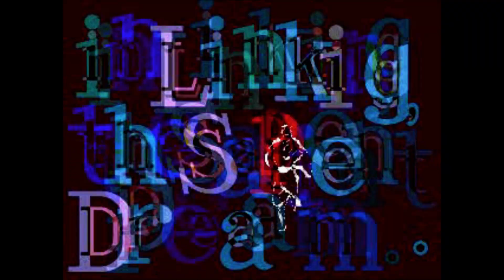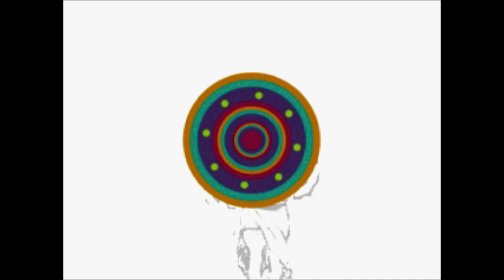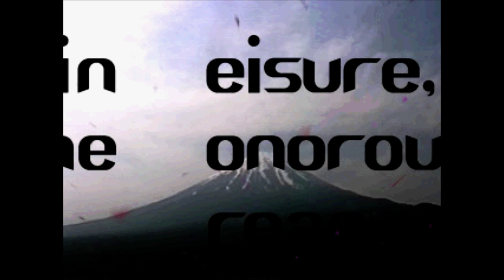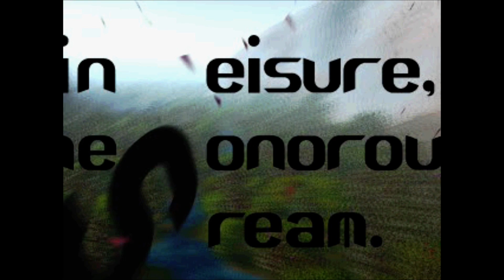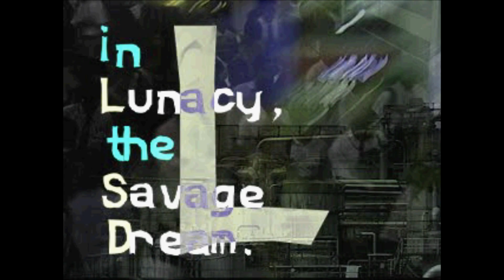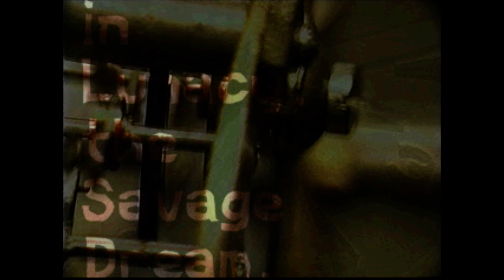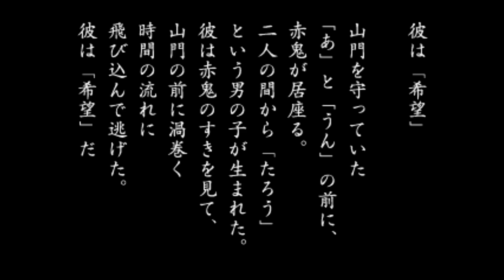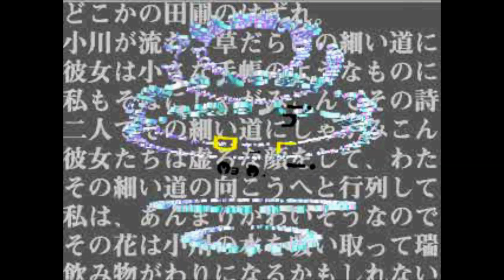LSD: Dream Emulator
Download magnet link : magnet:?xt=urn:btih:4BD5030E443BD6D5507A8DC21DD82FBE31FB1742&dn=LSD%20Dream%20Emulator%20%2b%20PCSX%20Emulator.zip&tr=udp%3a%2f%2ftracker.openbittorrent.com%3a80%2fannounce&tr=udp%3a%2f%2ftracker.opentrackr.org%3a1337%2fannounce